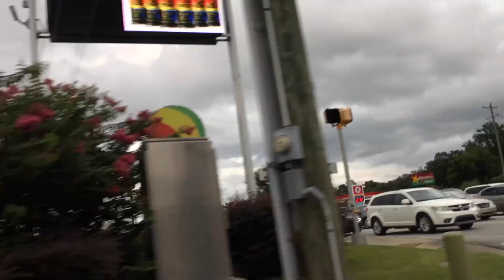A Message to every parent out there :)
Spend time with your kids please